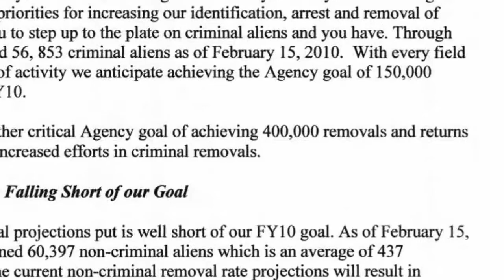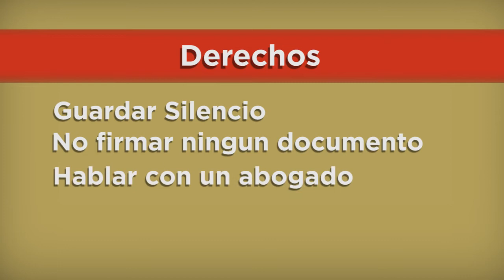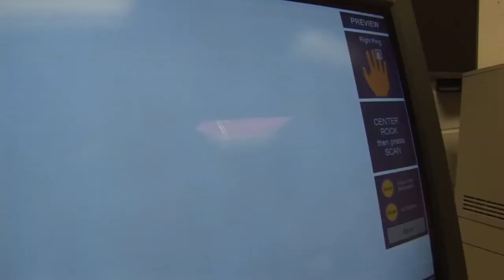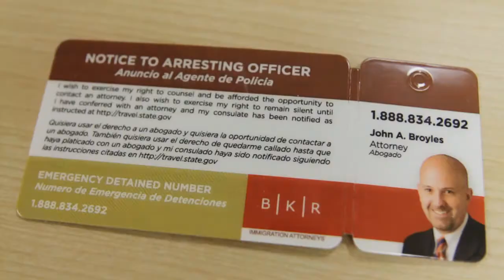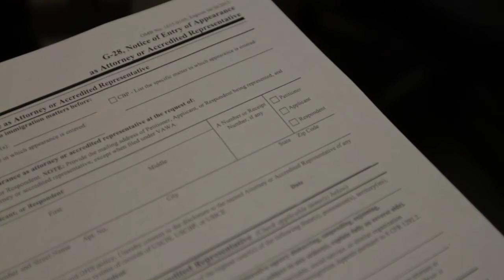Tarjeta de Detenido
"Tarjeta de Detenido" es un nombre dado a esta tarjeta por la firma de abogados Broyles Kight & Ricafort en un innovador programa que crea una base de datos de personas que podrían necesitar en un futuro la representación legal de un abogado de inmigración.
Esto es un anuncio y no debe ser interpretado como consejo legal.